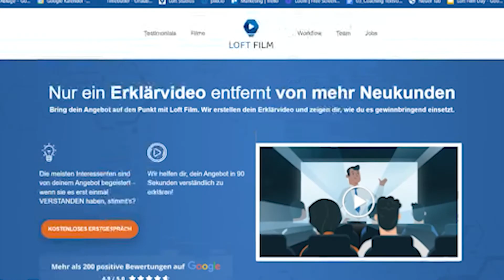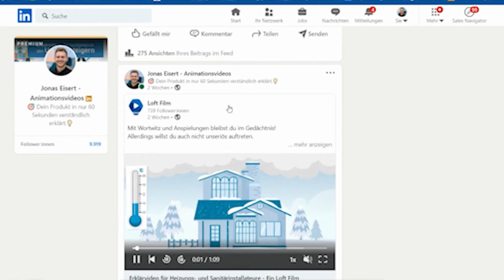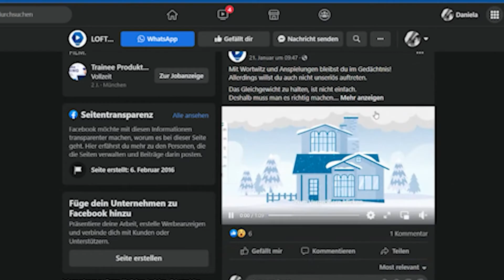7 geniale Wege durch Video-Marketing mehr Kunden zu finden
Ein Video zu haben, ist ja schön und gut.
Es bringt dir aber nichts, wenn es niemand sieht.

Doch wie sorgst du dafür, dass es deine Zielgruppe erreicht?
Wie setzt du deinen Film so ein, dass er dir mehr Kunden liefert?

Na klar, auf deiner Webseite.
Doch das ist noch längst nicht alles!
Darüber hinaus gibt es weitere Möglichkeiten, wo du deinen Film zeigen kannst!

In diesem Video verrät dir unser Geschäftsführer Jonas Eisert sieben Wege, wie du dein Video so einsetzt, dass es gesehen wird!

Mit diesen Tipps schaffen wir und auch unsere Kunden es, ihre Zielgruppe direkt anzusprechen und von sich zu überzeugen.